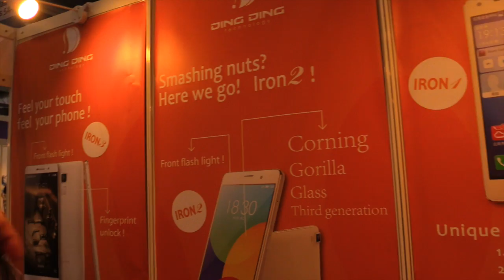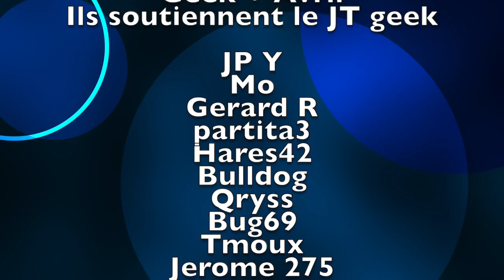Video Ding Ding SK1, SK2, Iron 2 et Iron 3 par GLG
Aujourd'hui le JT Geek vous propose a prise en main des Ding Ding SK1 SK2 Iron 2 et Iron 3